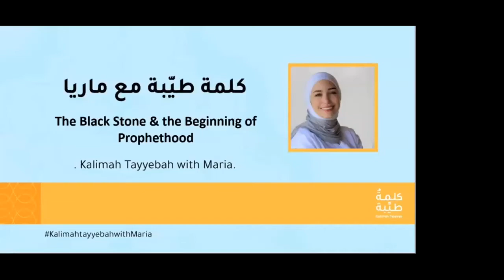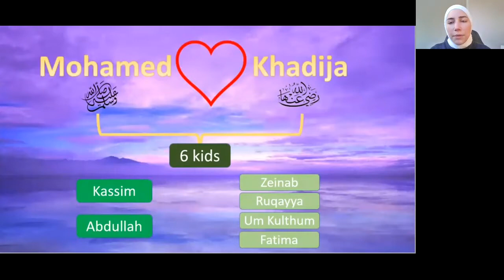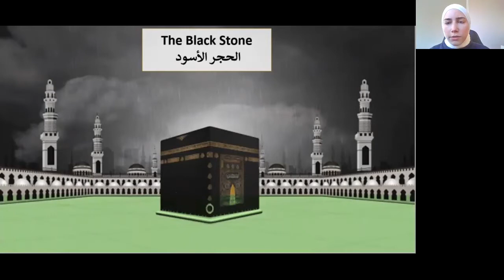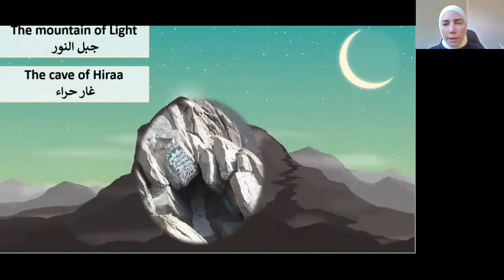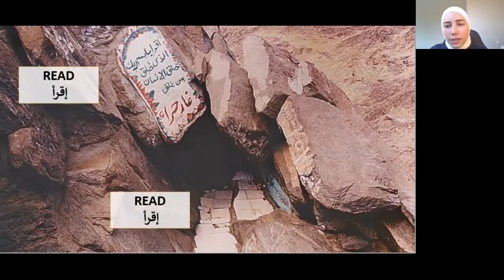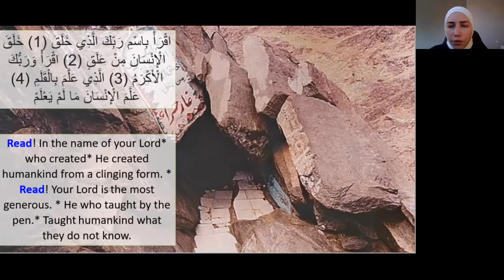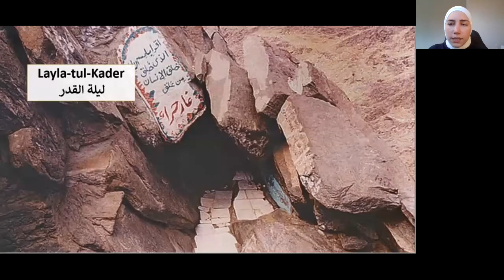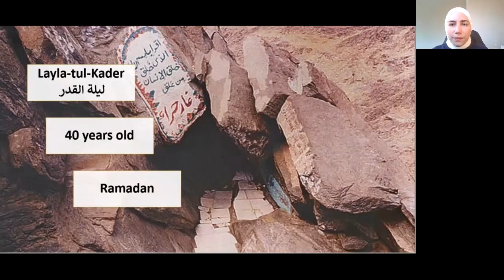The Black Stone & the Beginning of Prophethood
One day, heavy rains and severe flooding struck the city of Mecca leaving a crack in the wall of the Kaaba. Then, every leader fought to have the honor of putting the black stone back in its place due to its blessing, and the arguing between them went so bad.

Watch this video from “Kalimah Tayebah with Mariah” series to know how this conflict was solved and what happened next?

في أحد الأيام، ضربت أمطار غزيرة وسيول شديدة مدينة مكّة وتسبّبت في حدوث صَدع في جدار الكعبة. فاشتدّ النّزاع بين زعماء القبائل لأنّ كلّ واحد كان يسعى لينال شرف إعادة الحجر الأسود إلى مكانه نظراً لأهميته.

لمعرفة كيف تمّ حلّ هذا النّزاع وماذا حصل بعدها، شاهد هذا الفيديو باللغة الانكليزية من سلسلة دروس "كلمة طيّبة مع ماريا".